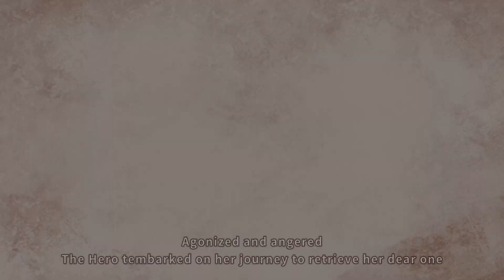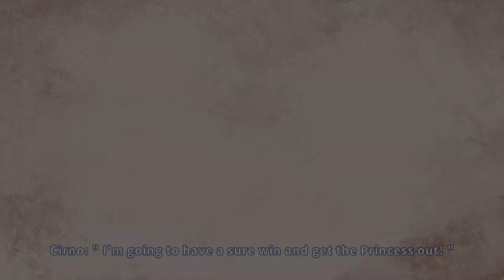Touhou Hero of Ice Fairy Prologue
Stage : Misty Lake
Boss : Remilia Scarlet